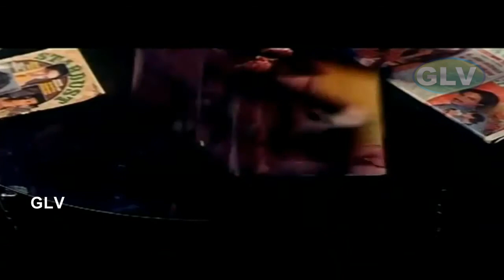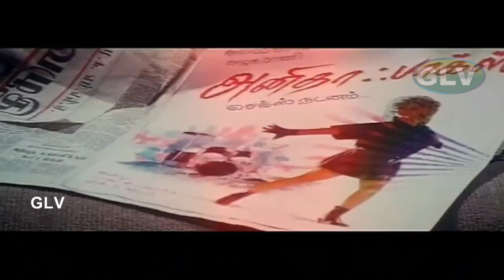இவன் ட்ரம்மரா இல்ல உனக்கு ஜால்ரா அடக்கிறவனா மம்தா உங்க அம்மா உன்ன மரியே இருகாங்க | Vivek Comedy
இவான் ட்ரம்மரா இல்ல உனக்கு ஜால்ரா அடக்கிறவனா மம்தா உங்க அம்மா உன்ன மரியே இருகாங்க | Vivek Comedy